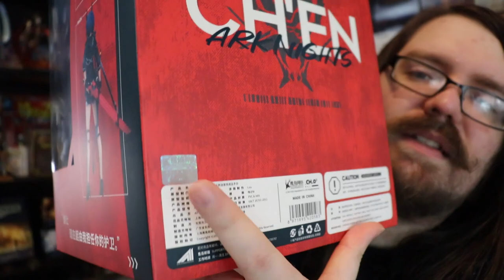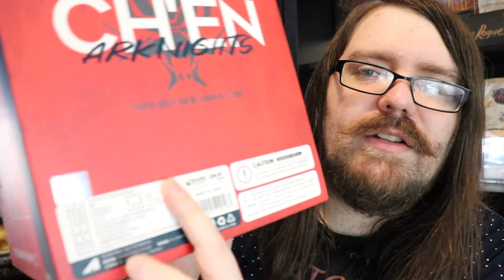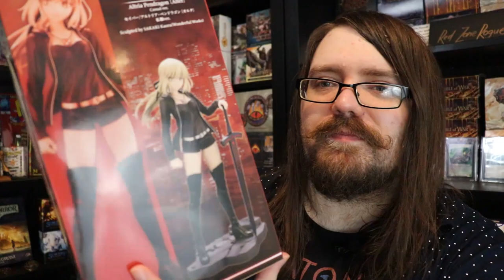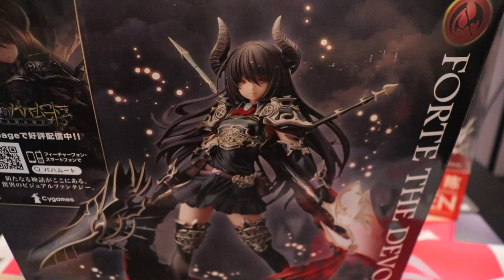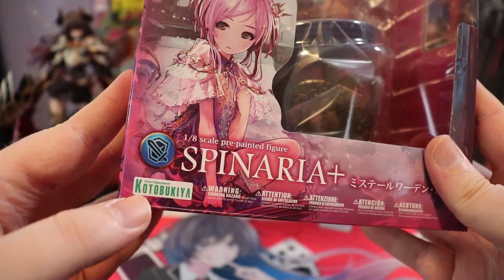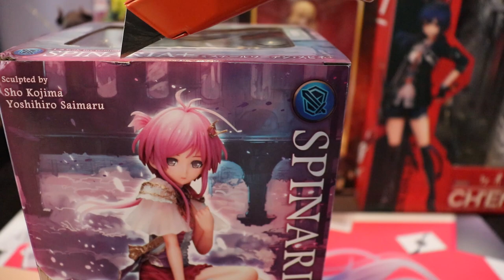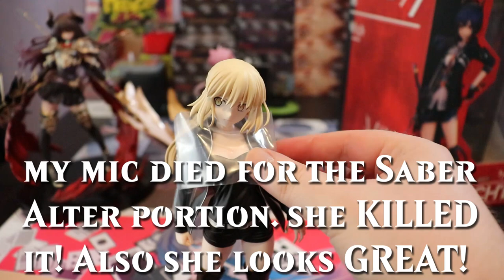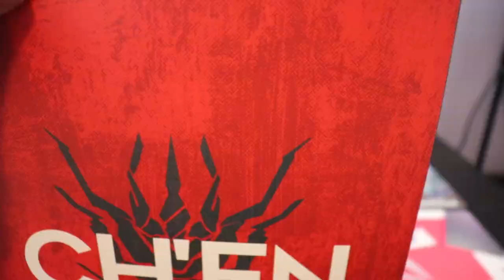THE START OF MY ANIME WAIFU FIGURE JOURNEY - FIGURE HAUL! FORTE, SABER ALTER, CH'EN AND MORE!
If you want to send me stuff or whatever!
13203 SE 172nd Ave Ste 166
178

Art, manga, figures, Japanese card games and general weeb trash - I share it all here.
Only slightly degenerate.
Join the Red Zone Rebel Army! Reddozōn hanran-gun!